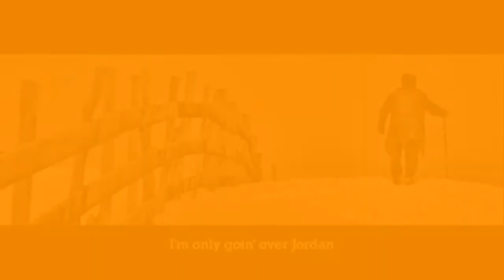Wayfarin Stranger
Recorded on my android.